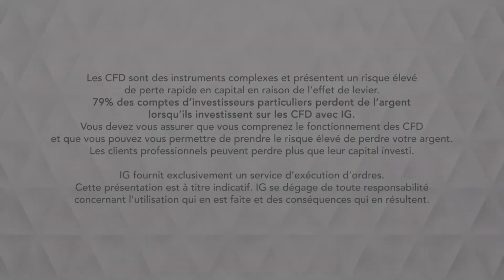Bourse - DAX 30, la baisse pourrait s’intensifier - IG 03.09.2018